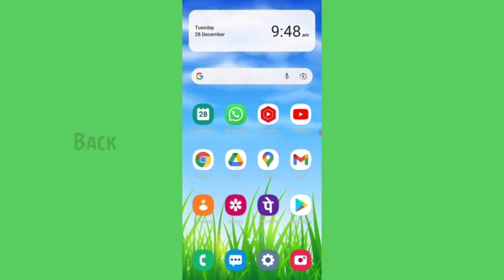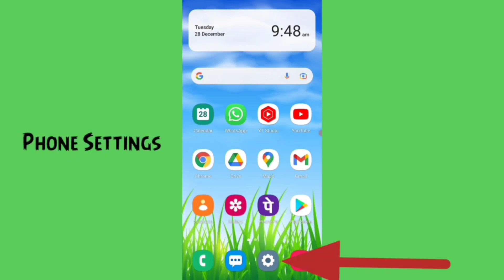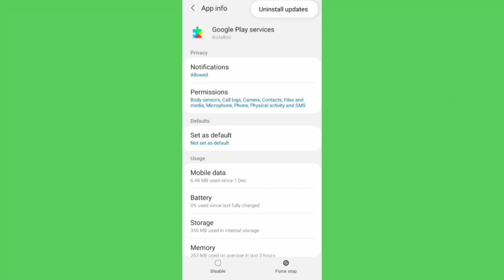Carvana Download Problem Solve | Not Install Carvana App in Google Play Store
How to Carvana Used Car App Not Install In Google Play Store Error Problem Solve Not Download Carvana Application Problem Solved in Android

MNtechwork